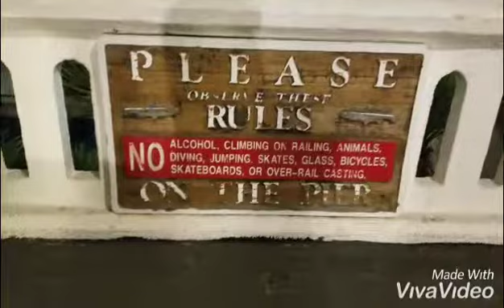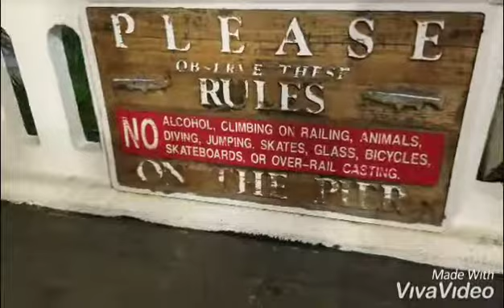Oceanside at night♡♡♡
I surprised what's beuatiful view in the middle sea...